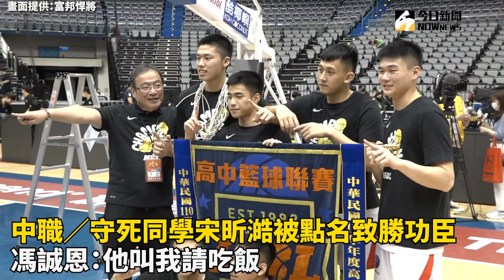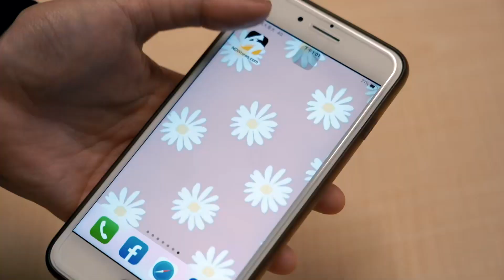HBL／守死同學宋昕澔被點名致勝功臣 馮誠恩：他叫我請吃飯